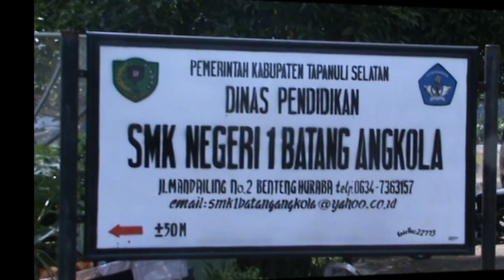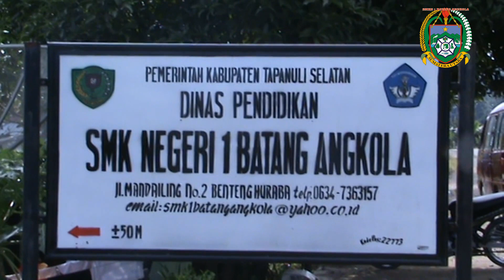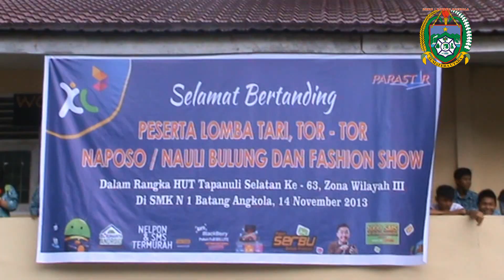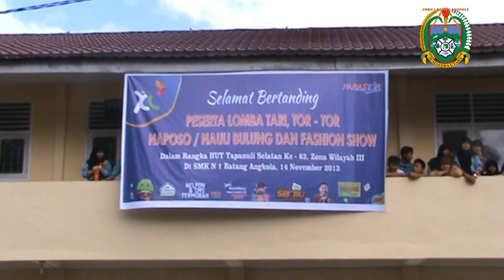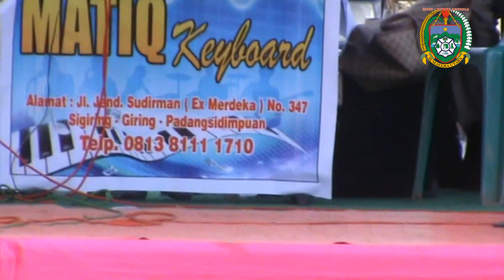LOMBA SENI DAN BUDAYA SD-SMP-SMA/SMK SE-TAPSEL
Lomba Seni dan Budaya tingkat Pelajar SD - SMP - SMA - SMK Se Tapanuli Selatan dalam rangka HUT Tapanuli Selatan ke 63 Tahun 2013 untuk Zona wilayah 3 di SMK Negeri 1 Batang Angkola
tgl 14 November 2013